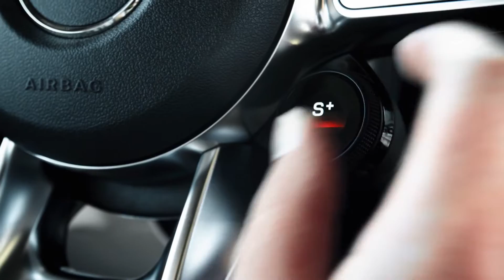Mercedes-AMG GLE 63 S 4MATIC+ - Teaser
With the new Performance models based on the GLE, Mercedes-AMG is continuing a precisely 20 year-old tradition: in 1999 the ML55 as the progenitor based on the then M-Class was the top model in the range with its 255 kW (347 hp) V8 engine. The same applies to its current successor in the guise of the Mercedes-AMG GLE63 4MATIC+. The top-of-the-line performer of the model series is naturally taking to the starting line with state-of-the-art engine technology: the AMG 4.0-litre V8 biturbo engine generating 420 kW (571 hp) in the GLE model series and 450 kW (612 hp) in the S version is combined for the first time with the EQ Boost starter-alternator. This is accompanied by an additional electric output of 16 kW (22 hp), a 48-volt on-board electrical system, cylinder shut-off and petrol particulate filter for optimum efficiency. Furthermore, the fully variable all-wheel drive, the air suspension with adaptive damping adjustment and active roll stabilisation and the extremely fast-shifting TCT 9G transmission further move the limits of vehicle dynamics upwards. On top of this there are the advantages of a luxury SUV: good all-round visibility, plenty of space for passengers and luggage, high-quality materials and the brand's very latest driving assistance, infotainment and connectivity functions. Even more versatility is provided by the improved off-road capabilities with the two additional drive programs "Trail" and "Sand", as well as the variable vehicle level. This is where extreme sportiness, first-class off-road characteristics and absolute day-to-day suitability come together.